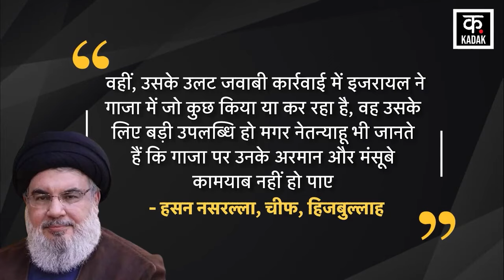Iran vs Israel War update | ईरान के इस खतरनाक बम की दुनिया में बनी दहशत | Netanyahu | News18